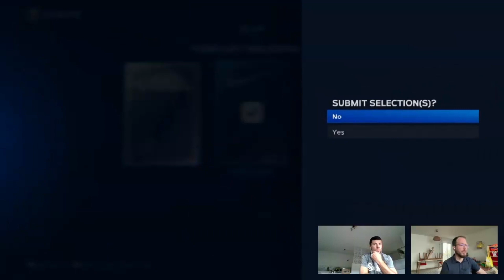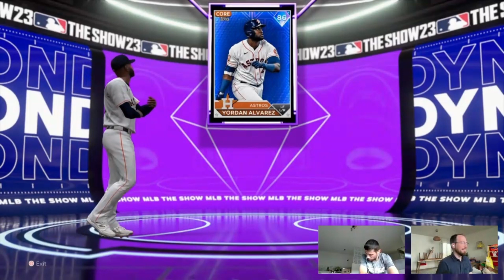Insane MLB The Show 23 Pack Opening ! 💎 Mode de jeu Diamond Dynasty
🔥 Bienvenue dans une vidéo d'ouverture du pack EPIC MLB The Show 23, où nous plongeons dans le mode de jeu Diamond Dynasty et ouvrons des packs vraiment fous ! Si vous êtes un fan de baseball, de MLB The Show 23 ou que vous aimez simplement regarder les ouvertures de packs, cette vidéo est un home run ! 🔥

🎮 Dans cette vidéo :
0:00 - Intro : quels sont nos pack dans MLB The Show 23 Diamond Dynasty
0:11 - Ouverture des Starter Pack : Aurons-nous un joueur Diamant ? 💎

📢 Rejoignez la conversation :

COMMENTEZ votre extrait préféré de cette vidéo ou vos propres expériences Diamond Dynasty !
AIMEZ cette vidéo si vous voulez plus de contenu MLB The Show 23 !
PARTAGEZ cette vidéo avec d'autres passionnés de baseball et de jeux !